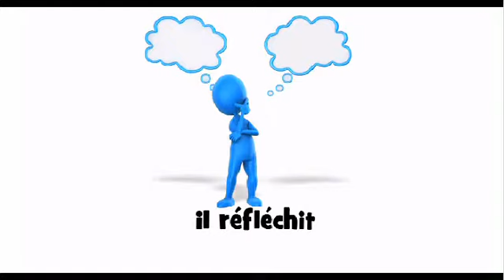Hvordan man udtaler # il réfléchit